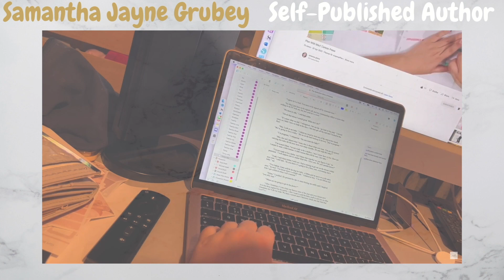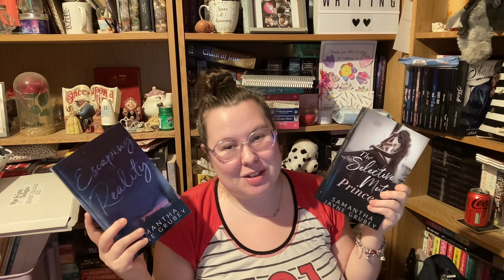2022 Goal Wrap up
🖤 Social Media 🖤

♡ About Me ♡
Hey! I’m Samantha (Sam). I’m 26 years old. I am about to head back to university to get my teaching degree. I am also an author, I currently have two books out the first one being Escaping Reality and the second being The Selective Mute Princess. You can get them at all the places that you buy books!